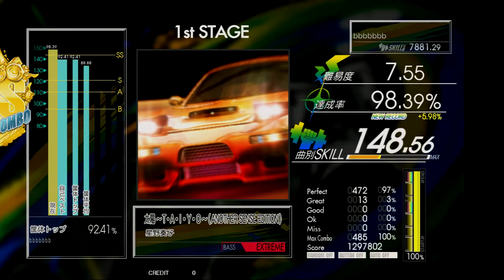Gitadora 太陽～T・A・I・Y・O～(ANOTHER SENSE EDITION) Bass Extreme Full Combo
player : bbbbbbb